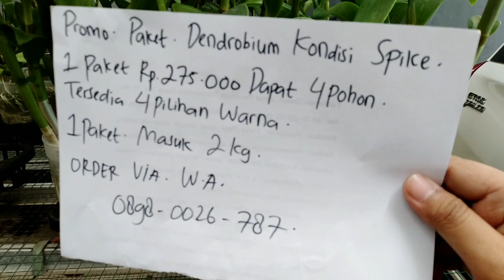Promoo Dendro kondisi spike hadir kembali.....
Hallo kawan RAN 👩‍🌾
Kita berjumpa lagi nih semoga sehat" semua ya kawan RAN
Saat ini kita promo dendro kloning kondisi spike 🥰
1 paket dapat 4 pohon
Tersedia 4 pilihan warna
Harganya 275rb
1 paket masuk 2kg yaa